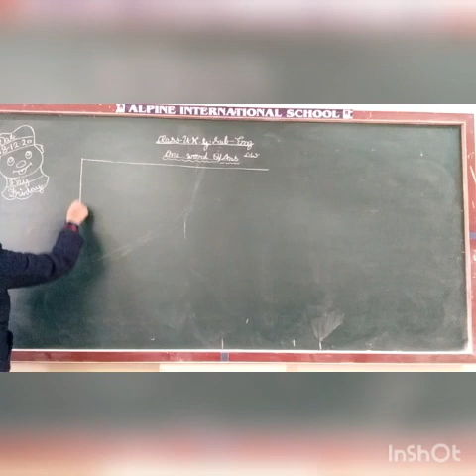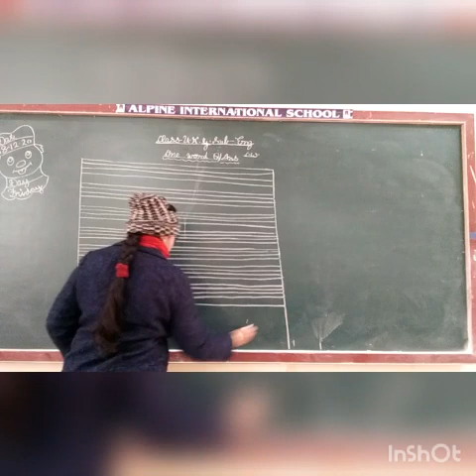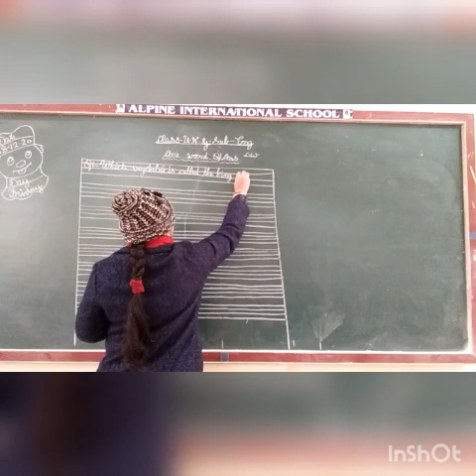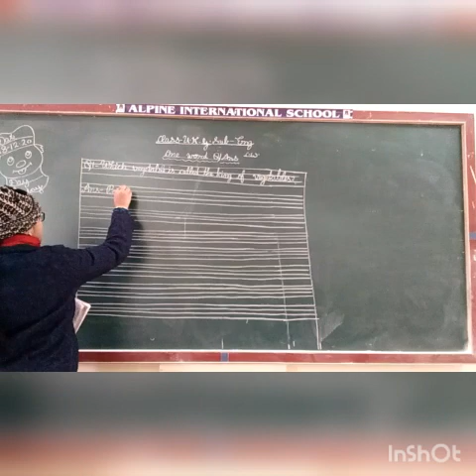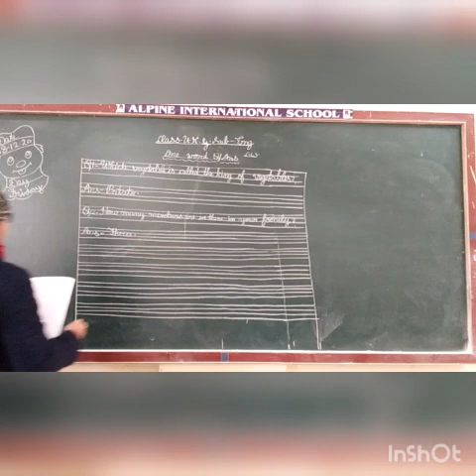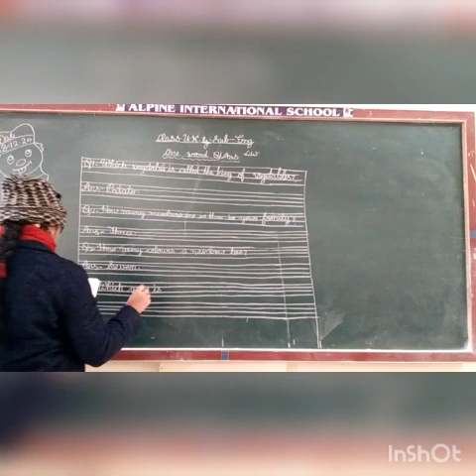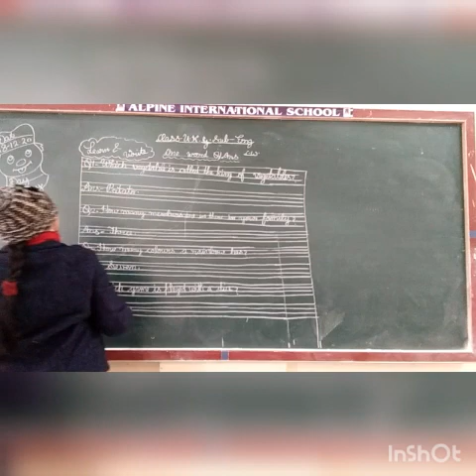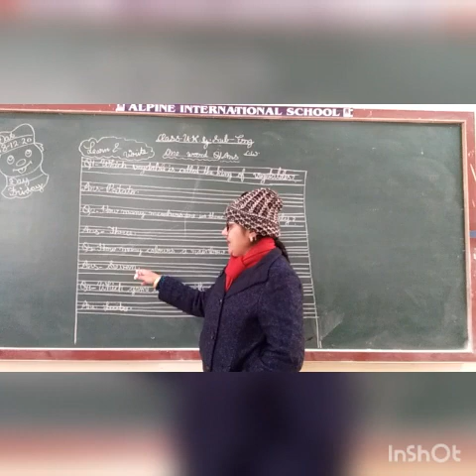18 dec ukg eng